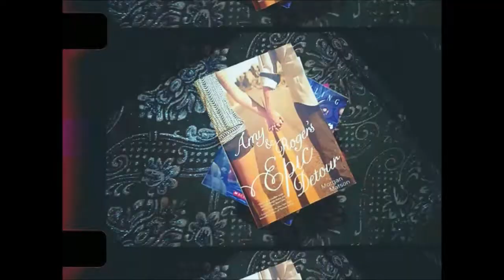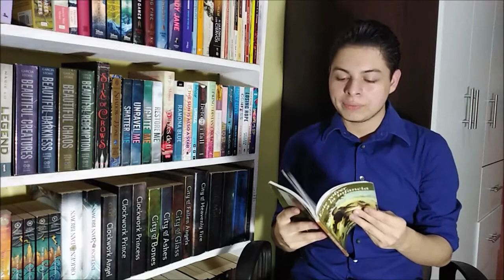¡Mi colección de libros hondureños! 💙 | Josué Lagos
La fecha patria fue hace seis días, pero... ¡NO IMPORTA! Jajajajaja
En sentido patriótico y en celebración de la Independencia de mi país, Honduras, les traigo un video muy especial en el que les muestro cómo va mi colección de libros hondureños.

Como siempre les digo, pretendo apoyar a escritores hondureños con mi canal, y este es solo uno de los pequeños aportes que pretendo ir haciendo con el tiempo. No los he leído todos, y de los que he leído los he amado inmensamente, así que no cabe ninguna duda que Honduras tiene escritores excelentes.

Aquí abajo les dejo mis redes sociales que como verán, ahora uso menos jajaj solo les dejaré las más importantes y las que de verdad uso y podrán saber de mí.

También les dejo la página de Facebook de la que soy parte, una comunidad de booktubers de Honduras, ahí encontrarán más canales y contenido relacionado con el mío.

¿Sabían que ahora tengo una tienda en línea? He creado una librería en línea llamada Librería Abadía, ahí podrán encontrar todo tipo de mercancía literaria, en especial libros.